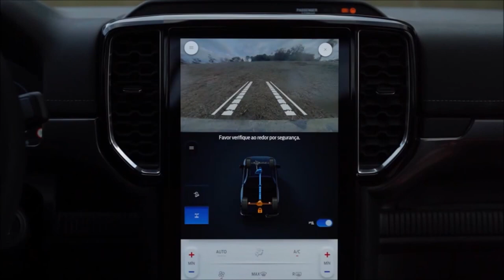Nova Ford Ranger 2024 30 V6 AT6